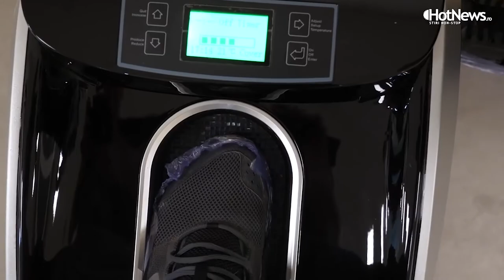30 ani de Sanatate